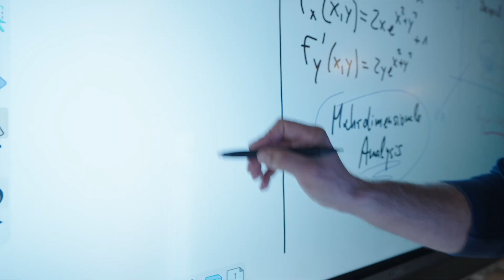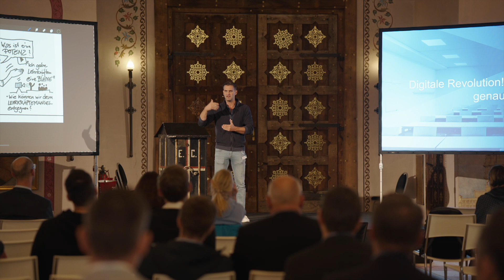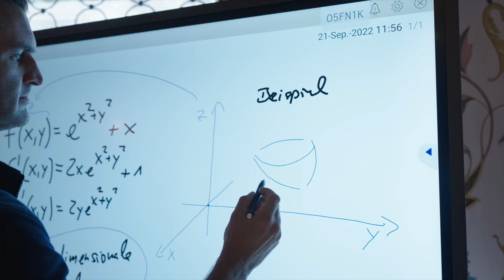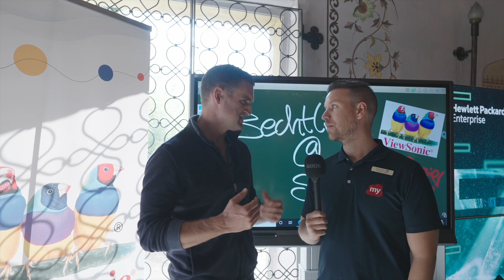"Das 𝘧̶𝘭̶𝘪̶𝘦̶𝘨̶𝘦̶𝘯̶𝘥̶𝘦̶ digitale Klassenzimmer" | Mathe by Daniel Jung Bildungstour 🎓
Das 𝘧̶𝘭̶𝘪̶𝘦̶𝘨̶𝘦̶𝘯̶𝘥̶𝘦̶ digitale Klassenzimmer

… Die Idee eines fliegenden Klassenzimmers wird von den Meisten mit dem berühmten Schul-Roman Erich Kästners assoziiert. Nicht anders ist es mit der Idee von einem digitalen Klassenzimmer. Wir leben im Jahr 2022 und viele Gremien, Behörden und Lehrkräfte des deutschen Schulsystems assoziieren diese Vorstellung auch eher mit einer schönen Geschichte anstatt mit einer echten Option. Wie kann das in einer Zeit stetigen digitalen Wandels sein?

Bechtle@School gibt diesem Trott jetzt Gegenwind! Mit dem Digitalpakt soll die Vision eines digitalen Klassenzimmers zur Realität werden. Sie eröffnen Bildungsträgern (Schulen, Ministerien, Verwaltungen etc.) kreative Unterrichts- und Lernkonzepte, bieten individuelle Lösungen und vielfältige Referenzen. Als neutrale Informationsplattform ebnen Sie, mit neuester Technologie, den Weg zur digitalen Bildung und setzen nachhaltige Impulse für das Lehren & Lernen von morgen.

Ich war gemeinsam mit ViewSonic bei dem Bechtle@School Event im Erlebnis Zoo Hannover, um über die Umsetzung des Digitalpakts zu sprechen. Wie kann Lehrkräften die Technologie bereitgestellt werden, damit sie intuitiv und frei den Unterricht der Zukunft gestalten können?

Im Rahmen meines Impulsvortrags war es mir besonders wichtig zu betonen, dass sich gerade jetzt die Möglichkeit für uns bietet auf den Zug der Zeit aufzuspringen. Die Pandemie hat Lehrkräfte nahezu gezwungen, auf digitale Tools zurückzugreifen, sie zu testen und neue Lehrmethoden probieren zu wollen. Bechtle@School und ich möchten diese Bewegung nicht nur nutzen, sondern auch verstärken und brauchen dafür jede freie Hand und Unterstützung!